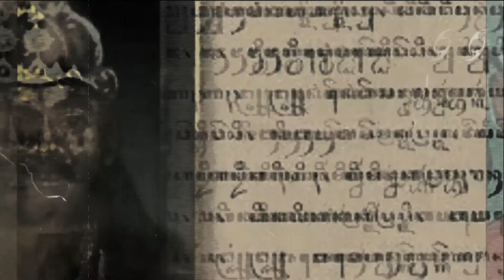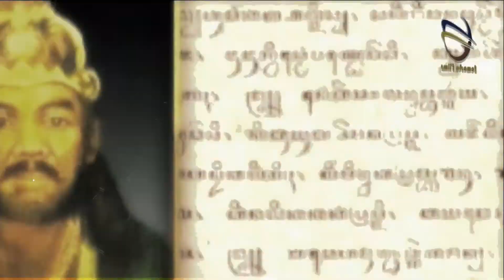Kisah Eyang Sabdo Palon menitis ke dunia setelah 500 tahun Muksa.